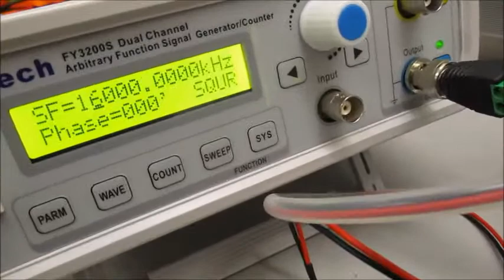メガヘルツの非線形振動現象をコントロールする超音波発振制御技術 ultrasonic-labo